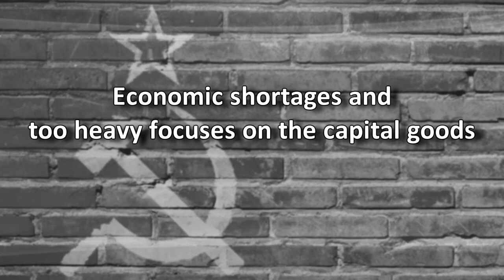Why Did Soviet Union Fall Apart - Collapse of Soviet Union Explained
It was on 26th December, 1991 when Soviet Union collapsed and 15 separate countries emerged from the disintegration. The eighth and final leader of Soviet Union, Mikhali Gorbachev resigned on the previous day and he handed over his power to the Russian President Boris Yeltsin. This disintegration of the USSR gave birth to the Commonwealth of Independent States, also called as the CIS. This breakdown is considered as a victory of freedom, the win of capitalism over socialism, also a triumph of democracy over totalitarianism. But this led to a complete reformation in the entire world in every area starting from political, economical, social and military alliances.